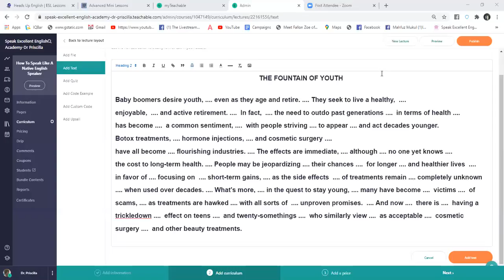Reading Fluency by Shadowing What You Hear and Read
Practice Shadow Reading with Dr. Priscilla.
The more you practice the easier it will be for you to read with confidence and fluency.